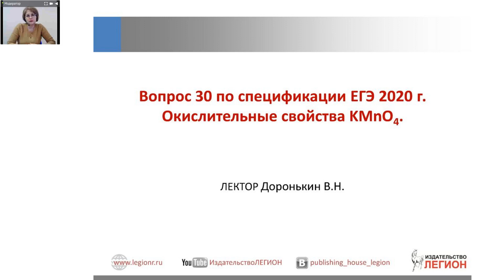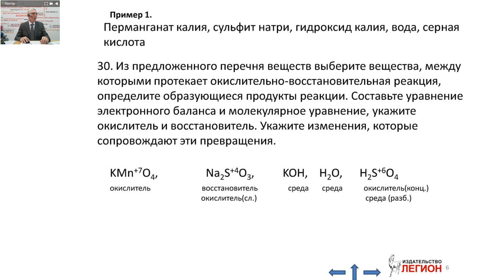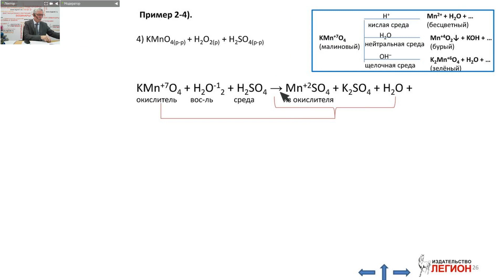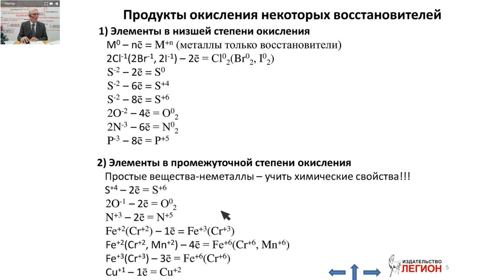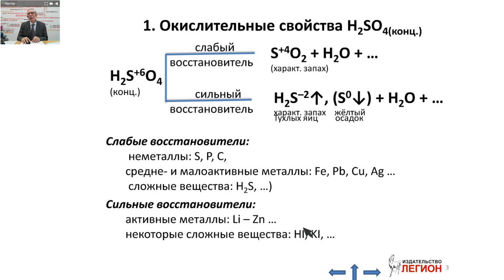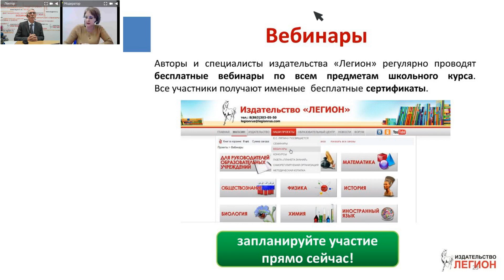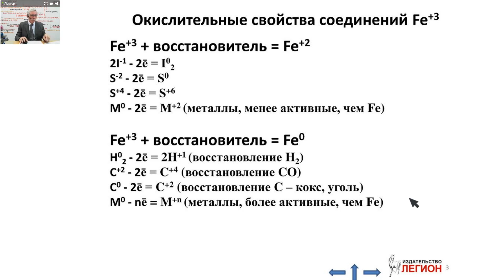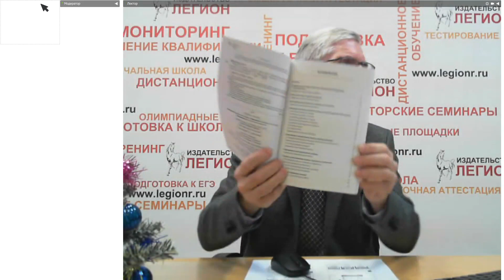Окислительно-восстановительные реакции: вопрос 30 на ЕГЭ по химии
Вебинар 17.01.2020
Лектор - Доронькин Владимир Николаевич